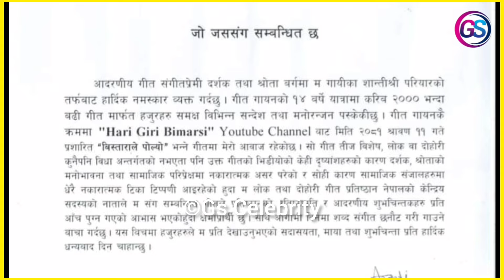फेरि आयो शन्ती श्रीको जवानिले पोल्यो गित Shanti Shree Pariyar New Song Jwanile polyo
फेरि आयो शन्ती श्रीको जवानिले पोल्यो गित  Shanti Shree Pariyar New Song Jwanile poly

shanti shree pariyar and sanchita bolakhe new song jwani le polyo has been become controversy

तपाईं हरुलाइ यस Gs Celebrity युट्युब च्यानलमा स्वागत छ । हामिले यस च्यानलमा लोक तथा दोहोरी गित सम्बन्धी सम्पुर्ण जानकारी ,नेपाली लोकदोहोरी कलाकारहरुको जिबनी ,नयाँ दोहोरि गितको अपडेट,लोकगित सम्बन्धि नयाँ  नौलो खबर , रिलिज भएको नयाँ  गितको समीक्षा,र लोक दोहोरि संग सम्बन्धि सबै जानकारी गराइने छ ।
In this channel we upload  all kinds of information videos about Nepali lok Dohori, Nepali Live Dohori Songs, Nepali lok Dohori news ,nepali lokdihori Singer Biography, New Dohori Song Updates, New Nepali lok Dohori Song Review and Nepali Folk Dohori as well as Nepali Live Dohori.please keep support us .

🎬️Gs Celebrity Youtube Channel
🎬️Host:Gokul Devkota
🎬️Edit:Gokul Devkota
🎬️voiceover:Gokul Devkota